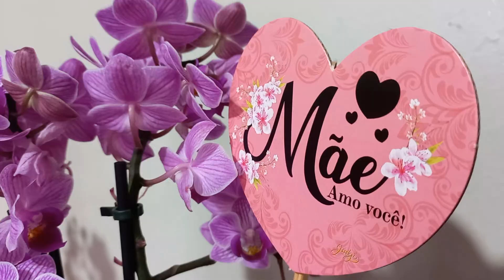ORQUÍDEAS/COMO MANTELAS LINDAS.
FLORICULTURA 'ROSA DE SARON' CVV.
VARIAS ESPÉCIES DE FLORES,  LINDAS ORQUÍDEAS.
DICAS NO CUIDADO COM AS ORQUÍDEAS E ZAMIO CULCAS.
SUCULENTAS, CACTUS E PLANTAS ORNAMENTAIS.